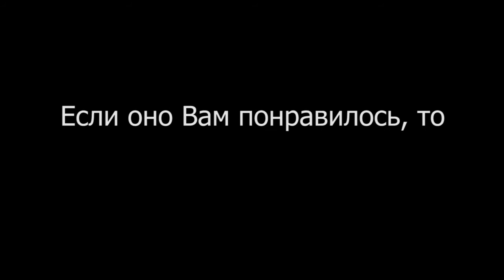Как приумножить деньги? Куда Вложить Деньги чтобы их Приумножить!?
Из этого видео вы узнаете:

- В какие инструменты инвестировать нужно вкладывать свои деньги сегодня, чтобы их наверняка приумножить

- Какие 5 инструментов сегодня обладают максимальной доходность и вложение в них своих денег наиболее выгодно

- Куда нужно инвестировать свои деньги сегодня, чтобы заработать от 50% до 150% годовых на вложенные деньги

- Какие инструмента на сегодняшний день считаются наиболее выгодными для вложения своих денег

На моем канале вы найдете:

1. Обзоры лучших инвестиционных проектов (компаний, фондов, хапов, пирамид) рунета в которых я участвую сам и в которые я вкладываю свои личные деньги

2. Записи интервью и бесед с администраторами и руководителями инвестиционных проектов и компаний

3. Пошаговые стратегии заработка в инвестиционных проектах

4. Видео ответы на многие ваши вопросы по инвестированию

5. Конкретные советы и рекомендации о том куда лучше всего вкладывать свои деньги сегодня

6. Обучающие видео по инвестированию и по заработку в инвестиционных проектах, хайпах, пирамидах, реальных компаниях и фондах доверительного управления